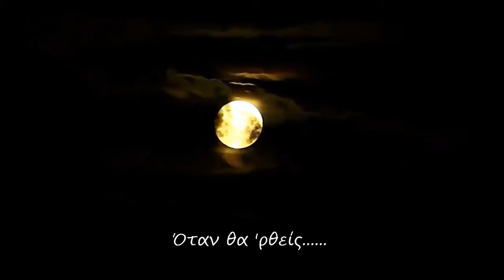Όταν θα 'ρθείς. Γιάννης Αργύρης💌. ..ɖɛքքᎽ730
♡♡ Όταν θα 'ρθείς. ♡Γιάννης Αργύρης
Όταν θα 'ρθεις καμμιά χαρά δεν θα σε φτάσει
και μια γιορτή αληθινή θα μ' αγκαλιάσει
θά 'χω καρδιά μια προσμονή στον ερχομό σου
και προσευχή τον λογισμό στην γυρισμό σου...

Θά 'μαι μια άγρυπνη ψυχή
και θά 'σαι απ' όλα μου η αρχή
σαν όπως το ιδανικό σου,
θα λυτρωθώ, θα λυτρωθείς όταν θά 'ρθεις,
όταν θα 'ρθεις, όταν θα 'ρθεις .

Όταν θα 'ρθεις σε μια αγκαλιά θά 'μαστε δύο
και στη ζωή μαζί θα πούμε το αντίο,
όρκος στερνός και πάνω απ' όλα μου θα σ'έχω
και σαν την πίστη κι ιερό θα σε προσέχω...

Κι απ' τη σιωπή κι απ' το βοριά
θα 'ρθει σαν τ' άλλα ξαστεριά,
άγιο του νου μου μεγαλείο,
θ' αναστηθώ, θ' αναστηθείς όταν θα 'ρθεις